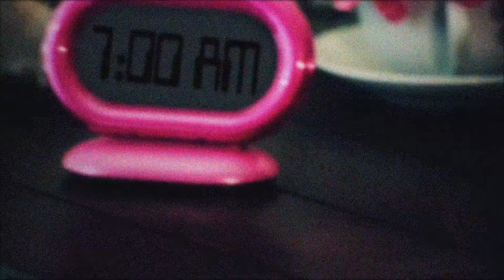excelsior springs 6am Special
Black friday special. Our dealz are to DIE FOR!

rolfe
shane bonnuch gucc
joshuaclay
joe reading rainbow